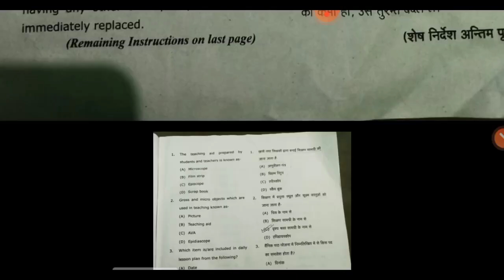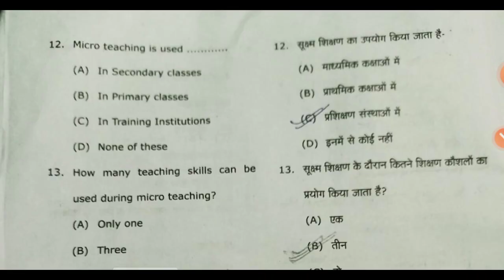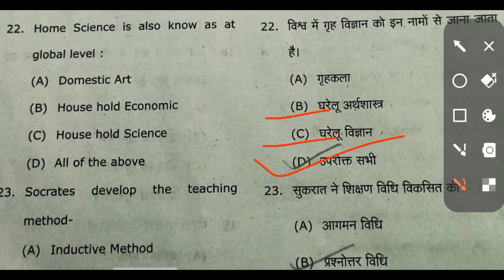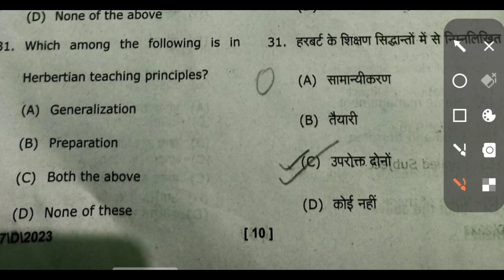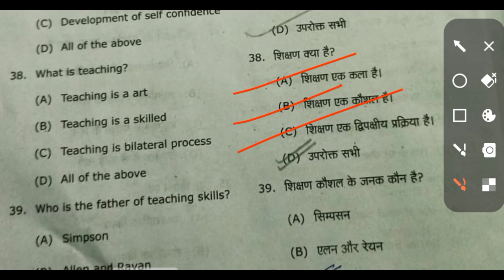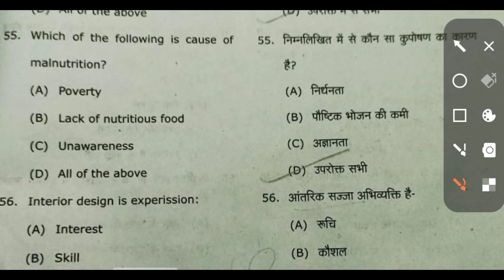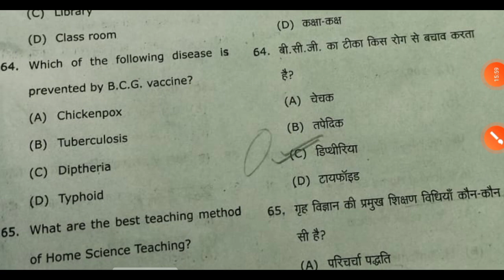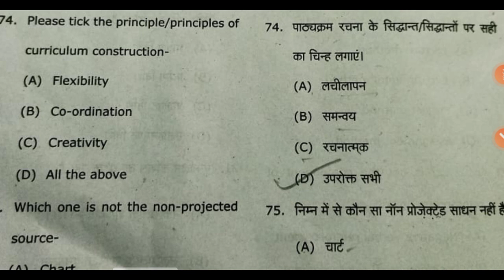B.Ed (Semester lll) Examination 2023-2 4#RMPSSU (Aligarh)B.Ed Answer key Home Science pedagogy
B..Ed 3Rd semester English Pedagogy Answer key RMPSSU Aligarh
B.Ed exam Answer key lllrd Semester